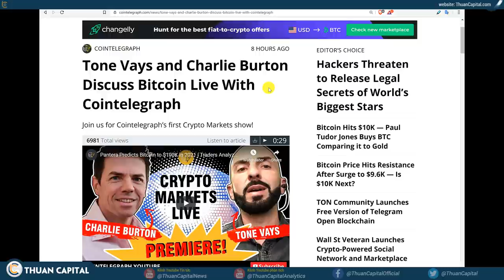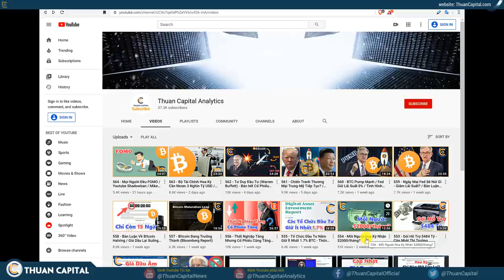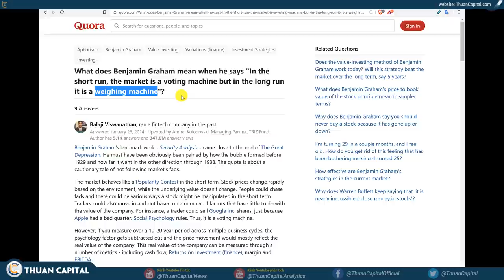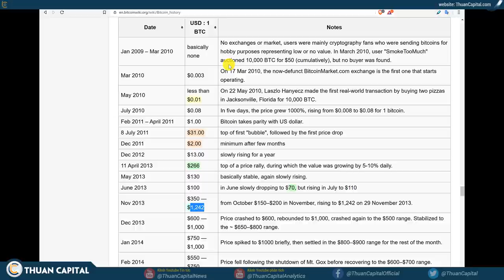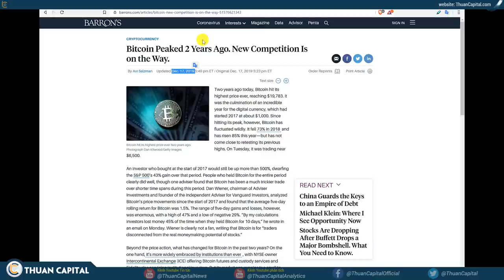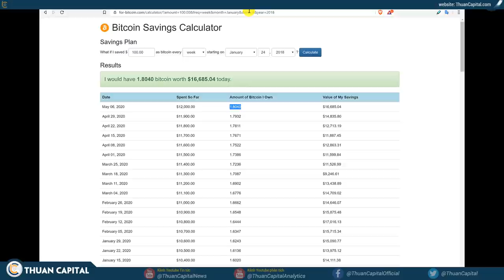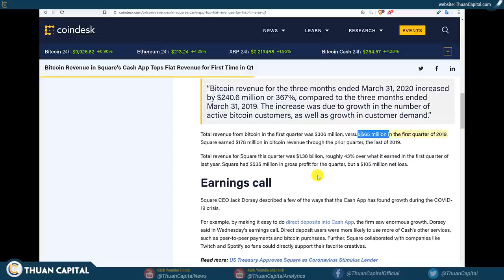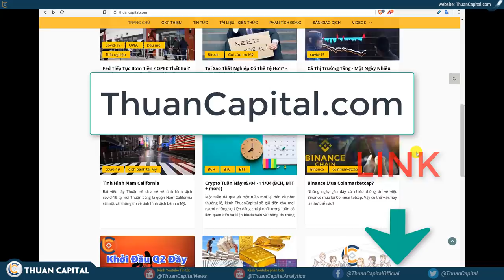565 - BTC $10K - Giá Trị Ở Đâu? / Tư Duy Đầu Tư Bitcoin - Thị Trường Như Thế Nào?